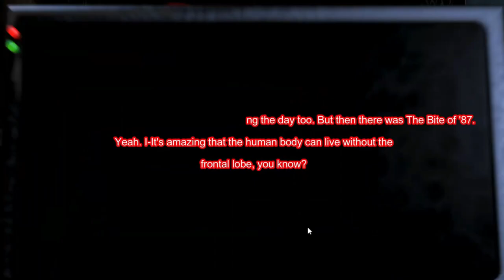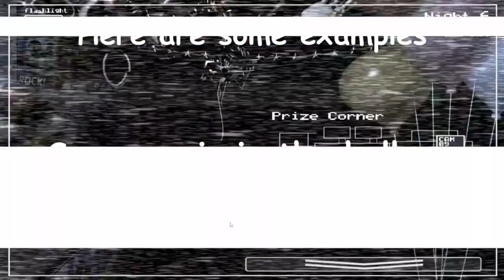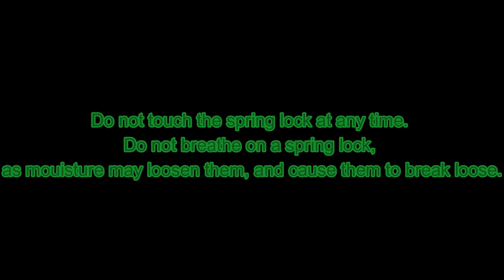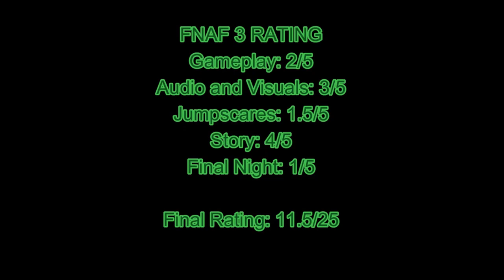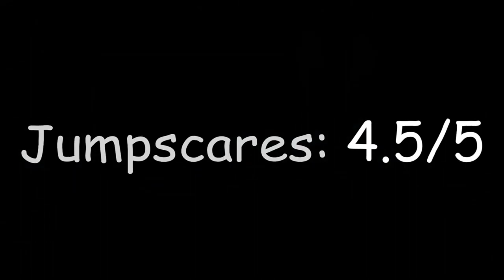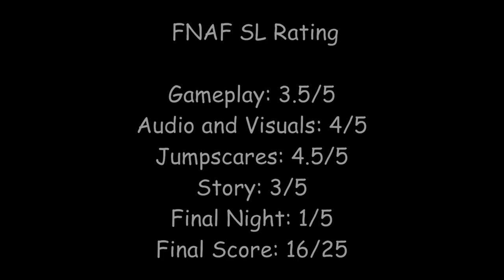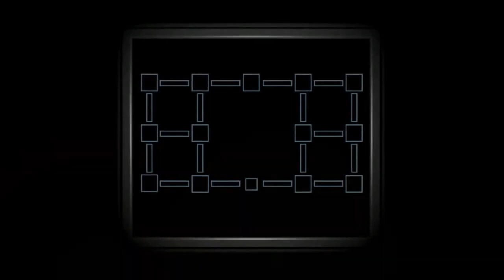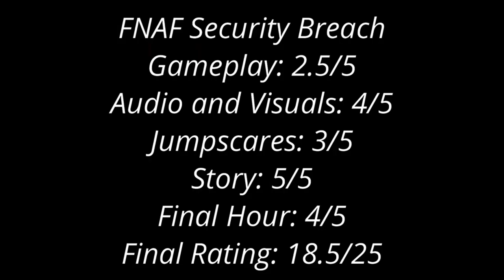(FULL EPISODE) What is the Best FNAF Game?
(FULL EPISODE) What is the Best FNAF Game? THE FULL VIDEO IS HERE! Please leave a like and subscribe if you are new. it would be appreciated if you shared this video around and wrote what you liked about the video in the comments below.

Timestamps
0:00 - Intro
1:30 - FNAF 1
7:56 - FNAF 2
15:19 - FNAF 3
23:38 - FNAF 4
31:20 - FNAF SL
35:39 - FNAF Pizzeria Simulator
42:43 - FNAF Security Breach
47:07 - FINAL RANKINGS
49:40 - Outro